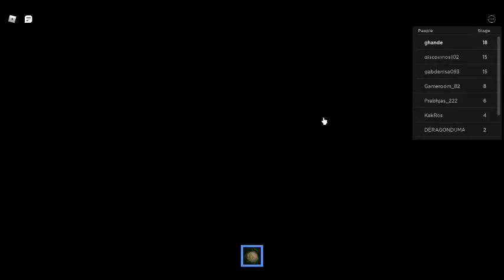Escape The Castle Of Doom Obby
👋 Hey, I'm Max, we've been imprisoned, let's rob the king's gold as revenge!
⛰️ Travel through sewers, castle's and zombies to reach the king's expensive gold!
🥇 Can you steal all of the gold and escape The Castle Of Doom?